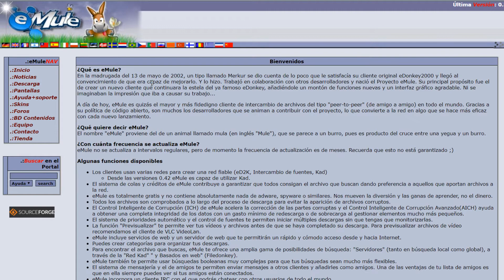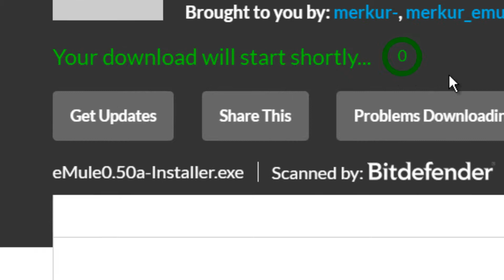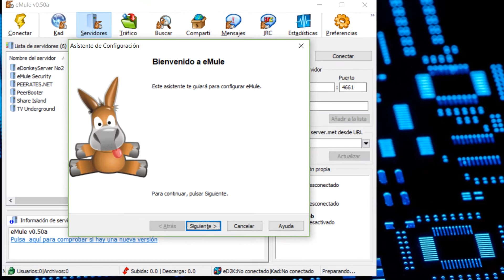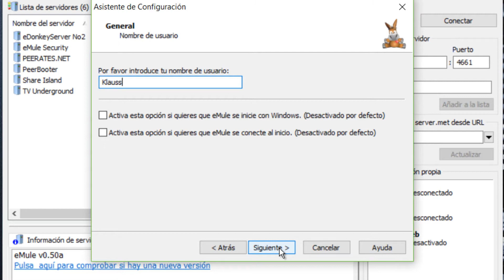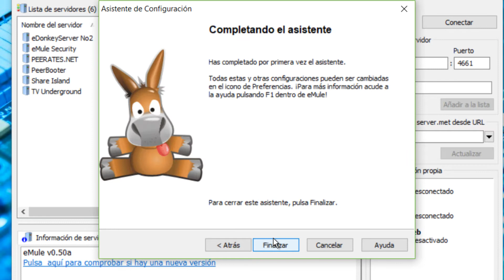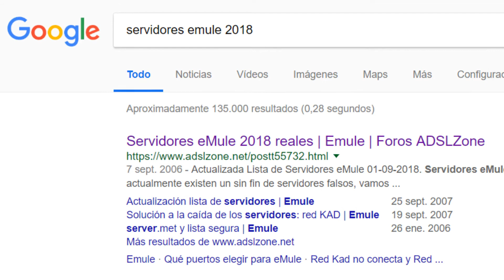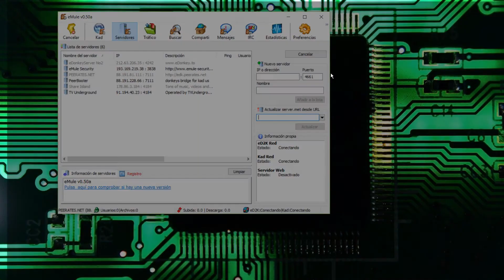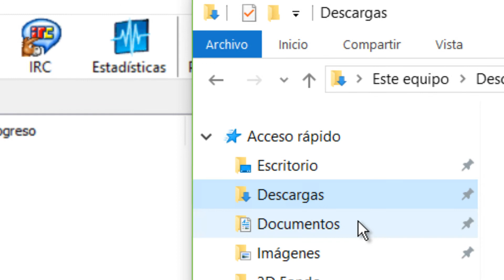⬇️ Qué es y Cómo se utiliza Emule Windows Linux Mac Utilidad Internet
Hoy veremos Qué es y Cómo se utiliza Emule Windows Linux Mac Utilidad Internet.